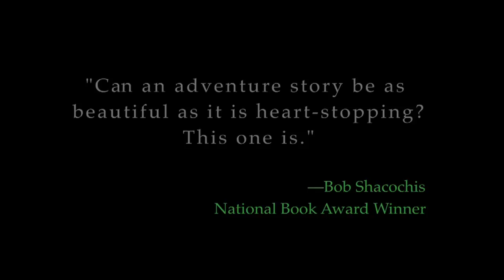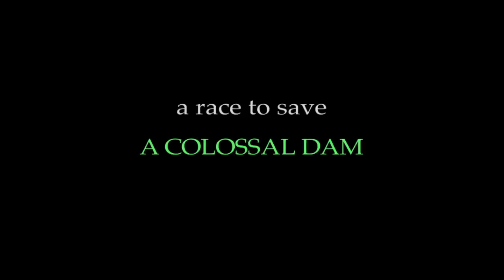The Fastest Ride in History through the Heart of the Grand Canyon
In 1983, during unprecedented flooding, three men attempted the fastest boat ride in history down the Colorado River in the Grand Canyon. THE EMERALD MILE is their incredible true story.